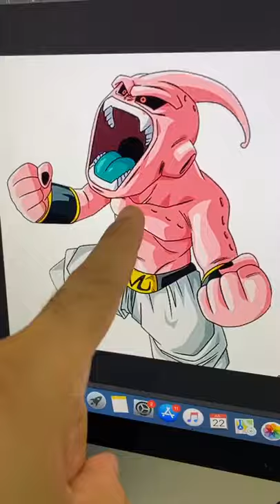Fusion Art!! 💕✨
CR: Trada Art